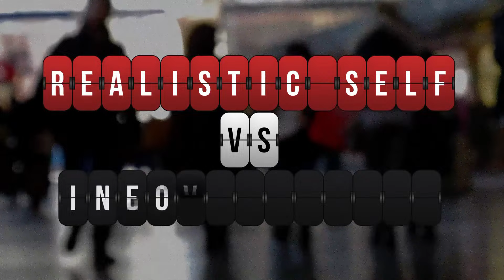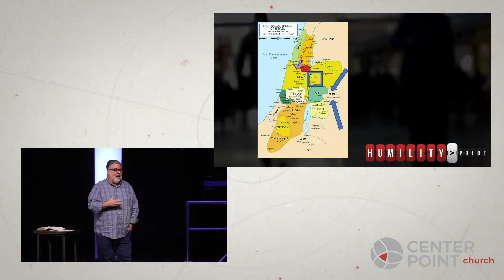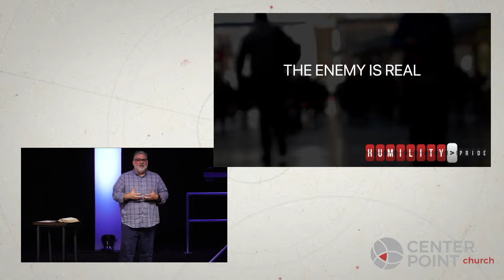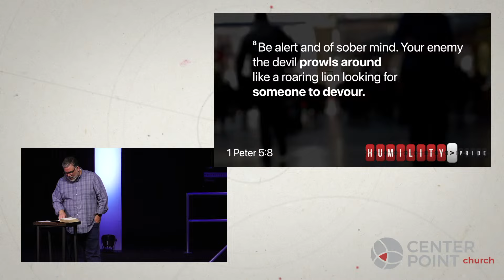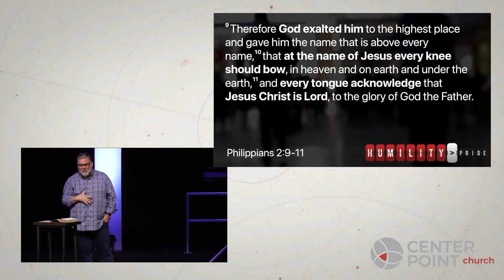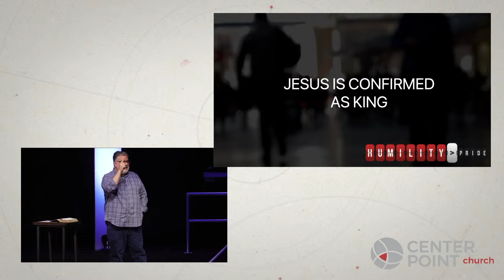God Is Our Rescuer | HUMILITY Is Greater Than Pride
Welcome to CenterPoint Church!